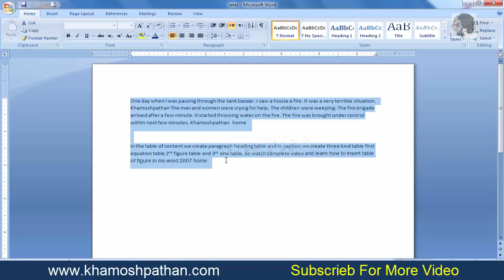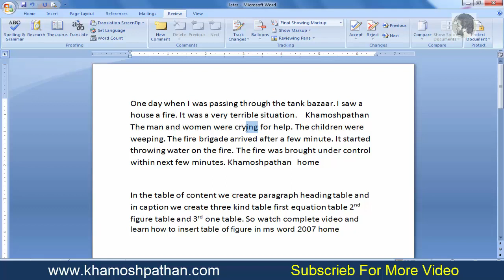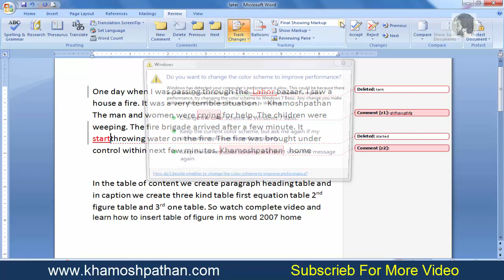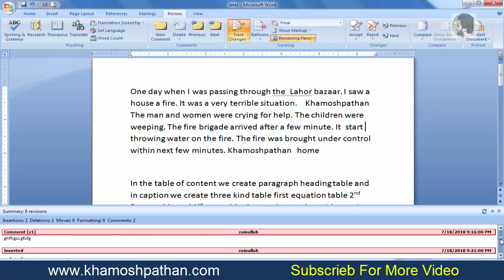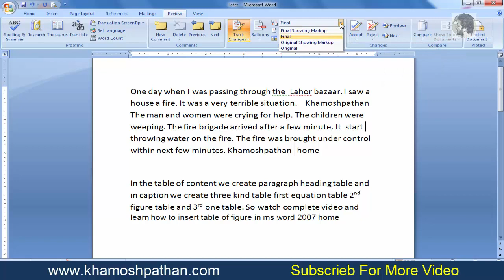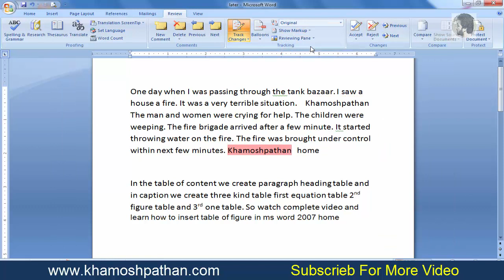Full Coures | Ms Word 2007 in Urdu Hindi Tutorial | Part 32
Hi Friends !! I am here with another new course of ms word 2007.in this course we will learn what is ms word ,how to use ms word, And how work is done in ms word. After  watching my ms word 2007 course you will be able to teach ms word to other person. And no difficulties in any job interviews. Watch complete course and learn step by step ms word 2007